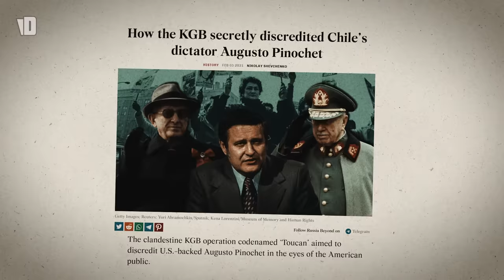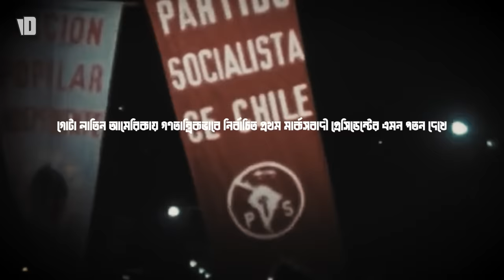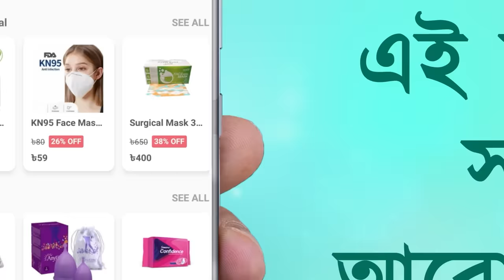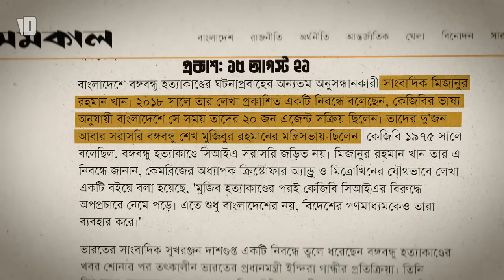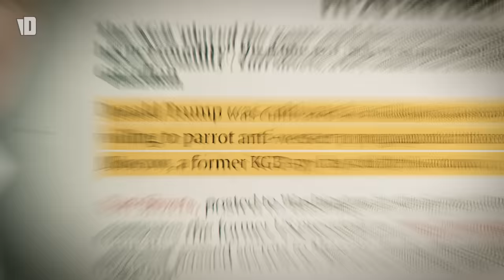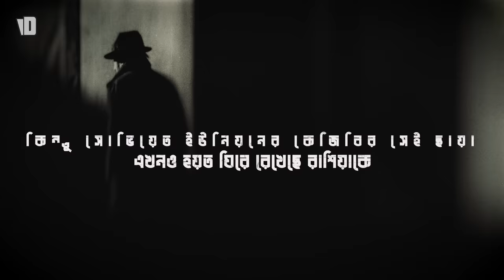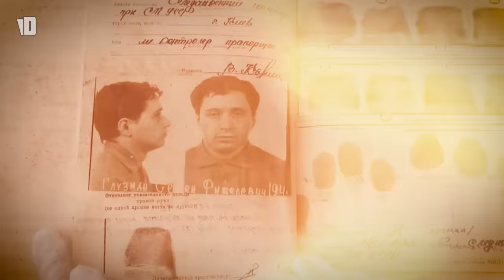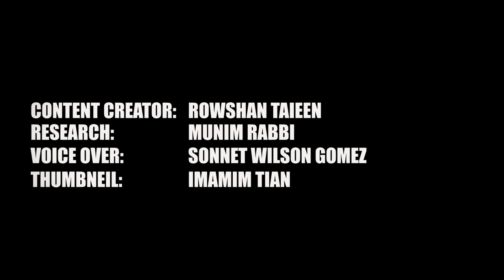The KGB | A Closer Look at the Soviet Union's Infamous Secret Police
code: voiceofdhaka

Research: Munim Raabbi
Writer at The Daily Bangladesh Journal

The KGB was the main security agency for the Soviet Union from 13 March 1954 until 3 December 1991. As a direct successor of preceding agencies such as the Cheka, GPU, OGPU, NKGB, NKVD, and MGB, it was attached to the Council of Ministers.

Chapters:
00:00 - Allende Files
02:22 - KGB's Plan for Allende
04:11 - How KGB Worked?
05:15 - Promotion
06:06 - Final Days
07:03 - Connection with Bangabandhu Sheikh Mujib
08:49 - The Trump Case